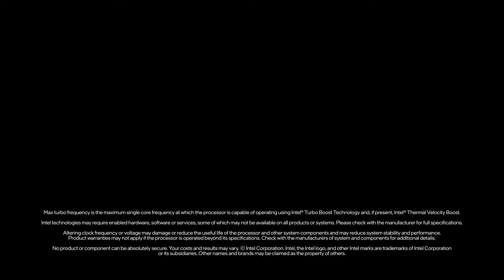놀라운 11세대의 세계를 만나보세요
이제 플레이하고 창작하고 승리하세요.
본격 게이밍의 시작은 인텔과 함께